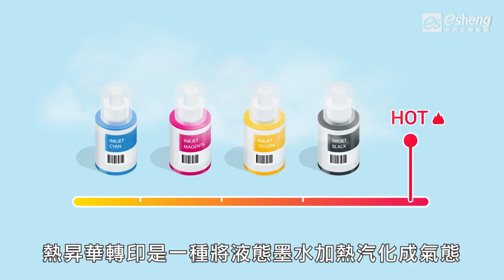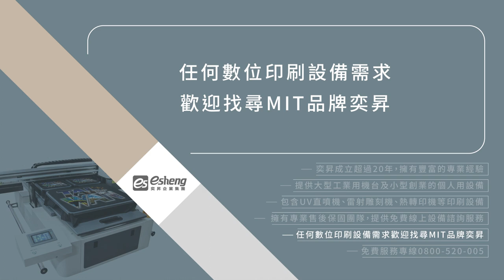熱昇華印表機的3個特點｜奕昇數位印刷設備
熱昇華轉印是將液態墨水加熱汽化成氣態，再滲入承印物表面凝固，達到轉印目的，因此它擁有3個非常出色的特點，一起來看看！

1.墨色純淨，成色完整
採用連續色階技術，且顆粒度極小，所輸出的效果會最接近影像本身，因此成品色彩鮮明、具層次感、連漸層效果也可以順利印出來。

2.印製速度快，實用價值高
許多熱昇華印表機使用TFP微針點壓電式高效能噴頭，提供更精準的落墨位置、出墨量大，使印刷效率大幅提升，也能長時間維持穩定品質，大幅降低時間與人力成本。

3.小範圍作業，操作更輕鬆
熱昇華印表機已是目前最佳的輸出影像技術，除了機台小可置於桌上，為了貼心使用者，因此介面設計與操作步驟都相當人性化，還可以透過WIFI進行列印。